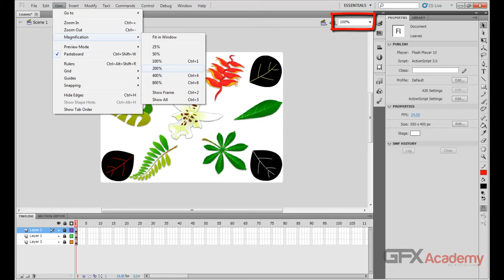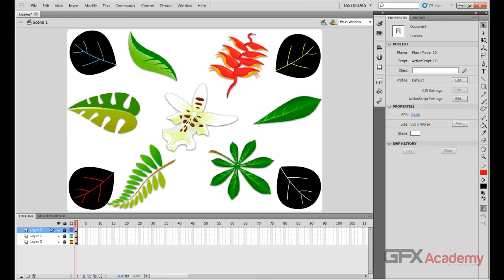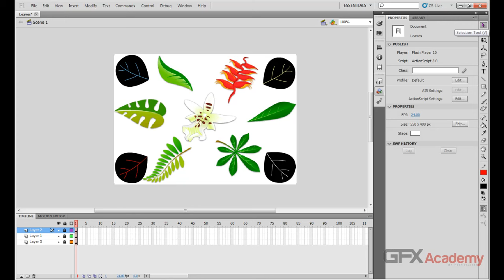6.Using the Zoom and Hand tools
الدرس السادس من كورس الفلاش الكامل للمدرب المصرى وليد المعداوى